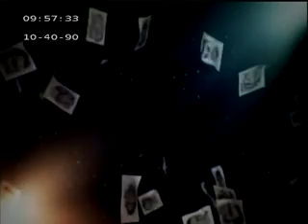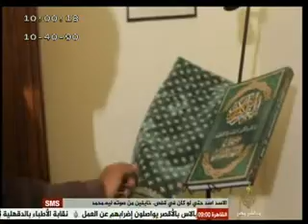أحياء في الذاكرة ... مع أسرة أسامة احمد الدسوقي المقتول في الإسكندرية